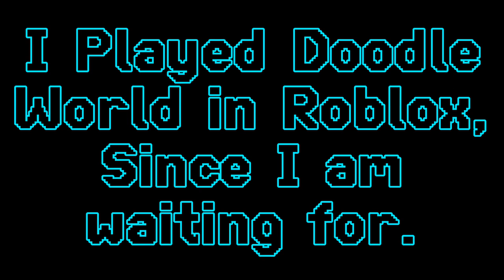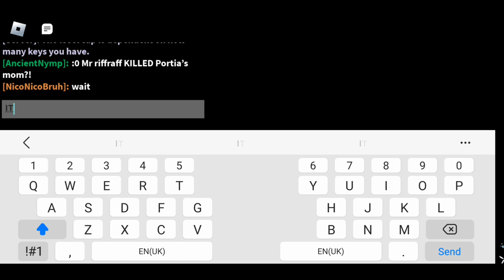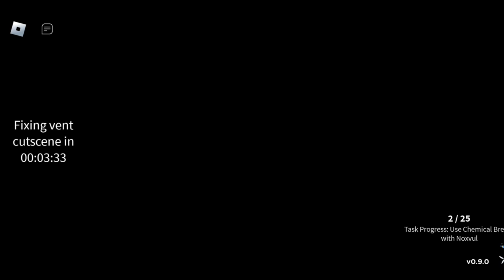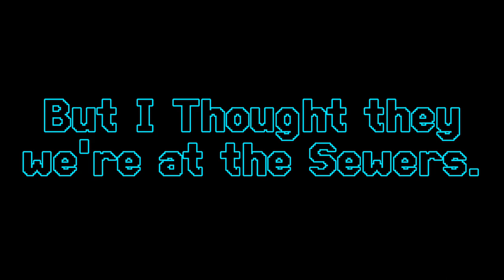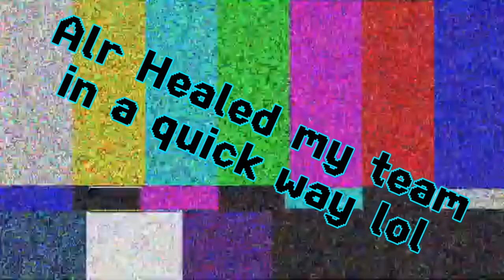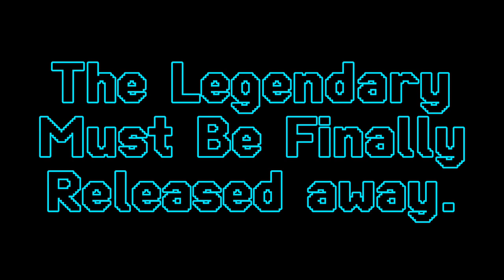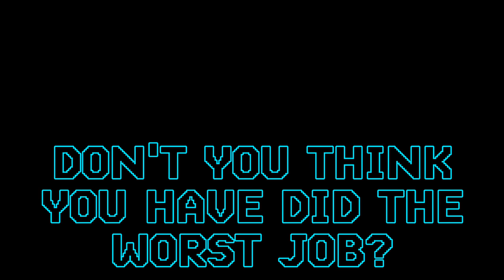A MIRACLE HAS CAME TRUE TO A DREAM!!! | Oasis Part 2 Update! | Doodle World (Ft. Odyssey Gaming)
The Oasis Part 2 Update Is Finally Out! While I was Joining Odyssey Gaming's Live Stream, I am Recording With Odyssey_YT! Zerzura Finally will Have Freedom Once and for All! And No Matters it will Became a True Miracle to a Dream!
Also, The Progression Still has Come to an End! And We will Be Meeting on Zerzura Back on the Oasis while Roaming!

\/ Watch the Odyssey Gaming's Stream! \/
OASIS PART TWO LIVESTREAM - Doodle World

OMORI - A Rose by Any Other Name...
Running in the 90s
PVZ2 - Neon Mixtape Tour - Choose your Seed
Sonic Mania - Tabloid Jargon
Sonic Mania - Metallic Madness
Undertale - Alphys
Paper Mario: TTYD - X-Naut's Fortress
JToH - Unwelcome (Tower of Yore)
Pokemon HG & SS - Champion & Red Battle
OMORI - You Must Carry On
Flood Escape 2 - Active Volcanic Mines
Don't Turn Back